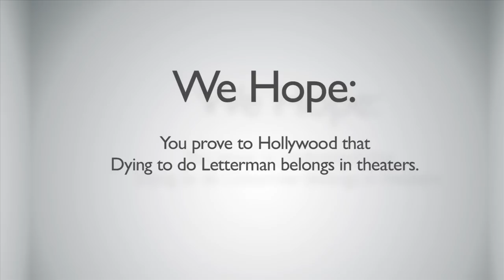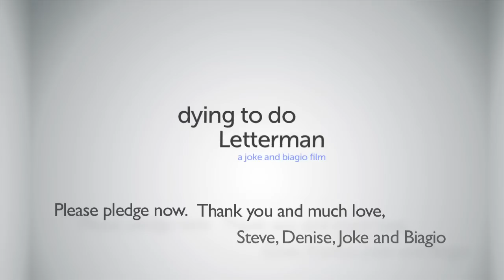Thinking Outside the Box Office with Jon Reiss -- Putting a Movie in Theaters Yourself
This video explains why we'll use money we raise above our goal to bring Steve's story to a theater near you...thanks to a man named Jon Reiss and his book "Think Outside the Box Office."